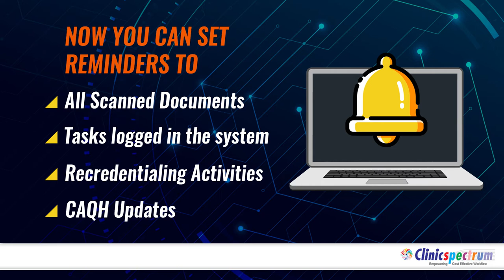Credentialingspectrum has numerous features that will help you manage all credentialing work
Credentialingspectrum can help you set reminders and alerts and you can get notified on your phone, email or automated phone call before the expiration date to take preventive actions.